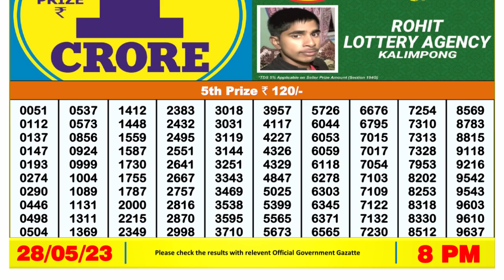🔴Dear Lottery Sambad Live 8pm today 28.05.23 Nagaland State Lottery Result